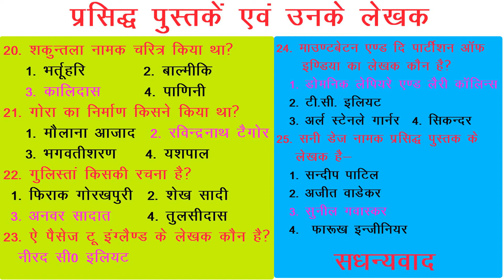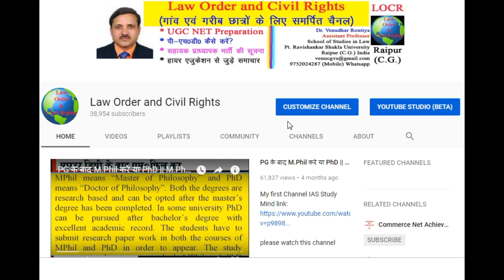Most Important 25 MCQ for UPSC CGPSC MPPSC SSC UGC NET JRF PhD MPhil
About Me:
About Video:
This channel is dedicated to the village and poor students. The purpose of this channel is to prepare the net, give information about Ph.D. mphil, giving information related to higher education, giving information about recruitment of assistant professor and assisting poor students. One of your subscribes will help encourage poor students. Share more and more so that the poor children can access the video. UGC NET PhD MPhil CG PSC UPSC MP PSC. Most Important 25 MCQ for UPSC CGPSC MPPSC SSC UGC NET JRF PhD MPhil.
और अधिक जानकारी के लिए विषय:
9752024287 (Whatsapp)